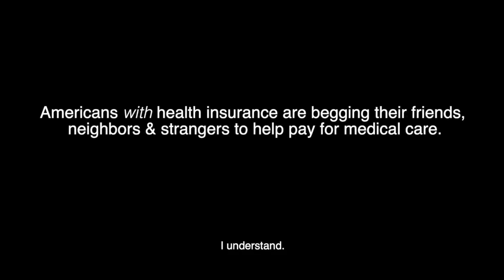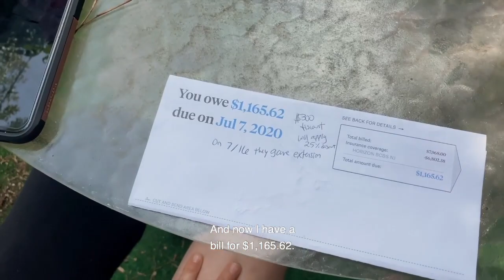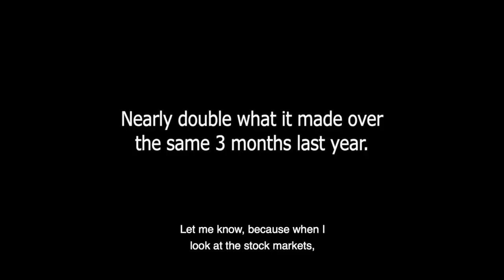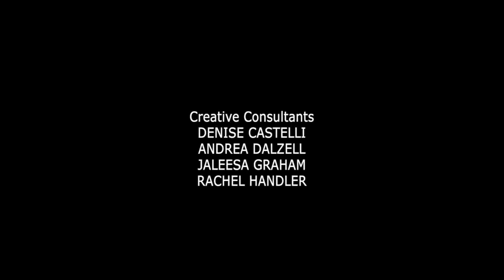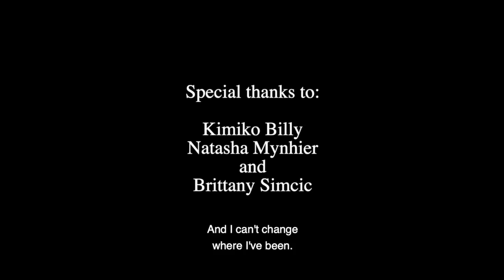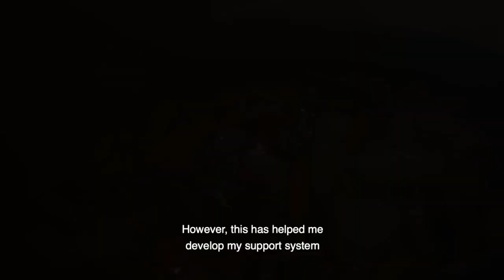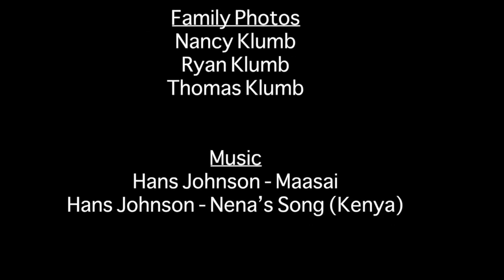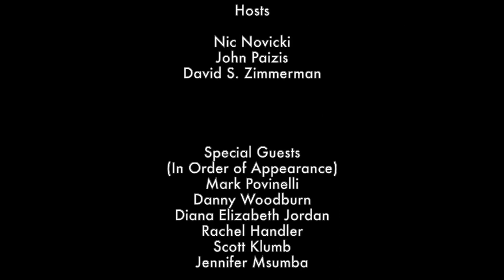The 2021 Easterseals Disability Film Challenge Meet Up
The 2021 Easterseals Disability Film Challenge
Home Edition 2.0
Meet Up

Hosted by
Nic Novicki
Performing Arts Studio West
and
The “Meet The Biz” Program